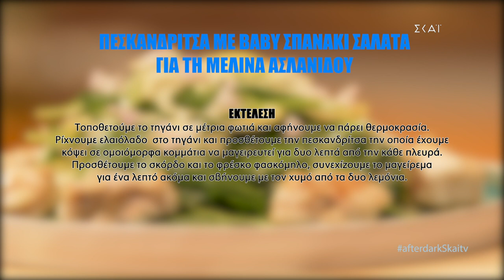The Ultimate monkfish salad | After Dark Alsi Sinanaj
Alsi's celebrity cooking